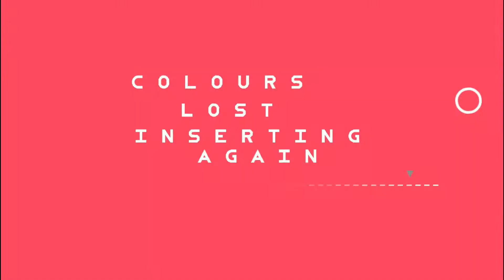"Smaskig" - Swib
🔹LEVEL INFO🔹
Level Name: Smaskig By Swib
Difficulty: Harder
Song: Dunderpatrullen - To The Moon (ft. FantomenK)